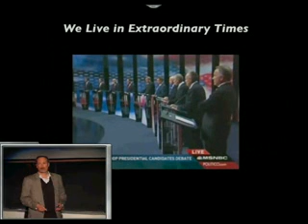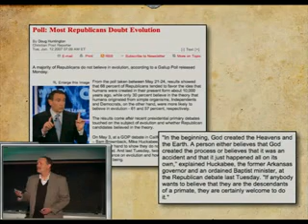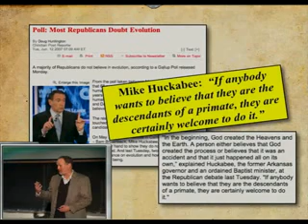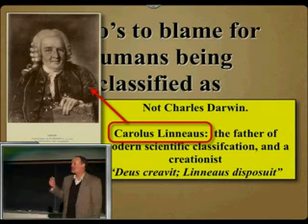Why is Man classified as an Ape?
Why are humans classified in the same family as Apes?

A Creationist did it!

This was before Evolutuion was shown to prove Apes and Man are related.